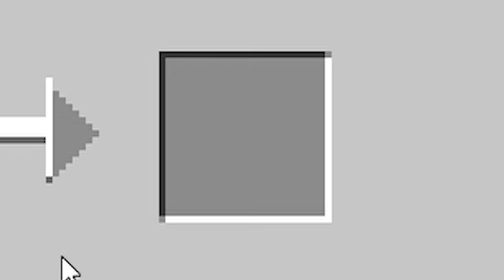Minecraft FAKİR vs ZENGİN: GÜVENLİ MARKET İNŞA ETME YARIŞMASI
Minecraft fakir vs zengin , güvenli market inşa etme yarışması. Eğlenceli, komik ve çok güzel bir video oldu iyi seyirler.

wednesday bölüm 47
minecraft benim işim

DİĞER MİNECRAFT VİDEOLARIM